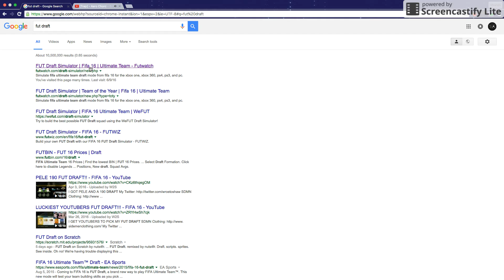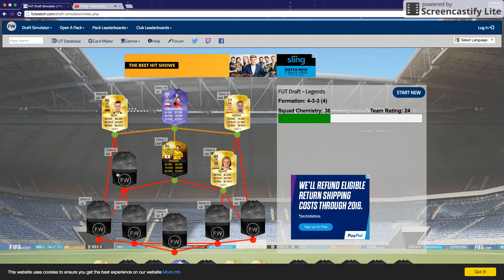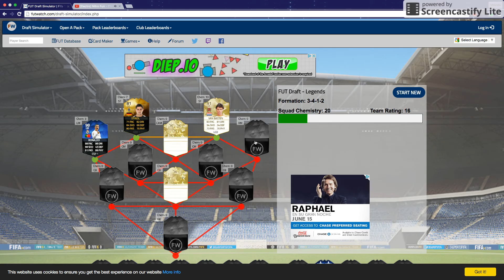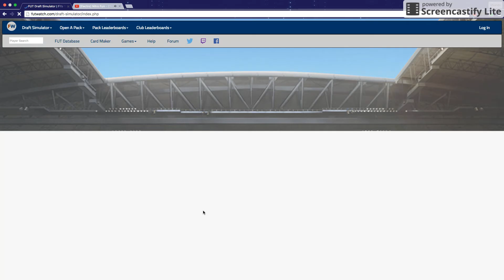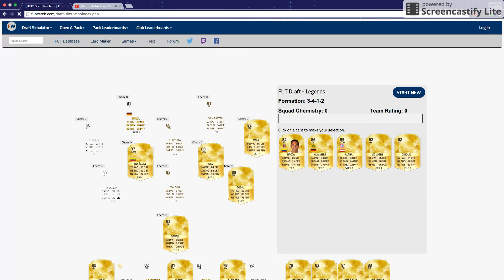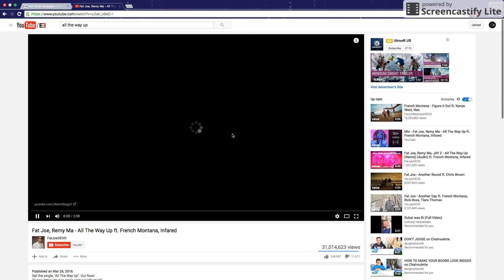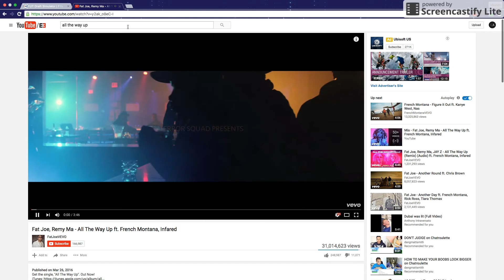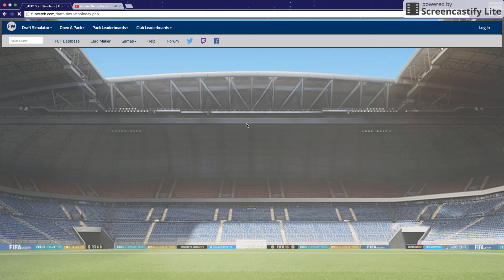Drafts For Days Pt.1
Get Ready For Pt. 2!!!